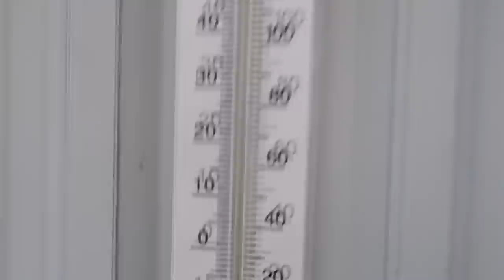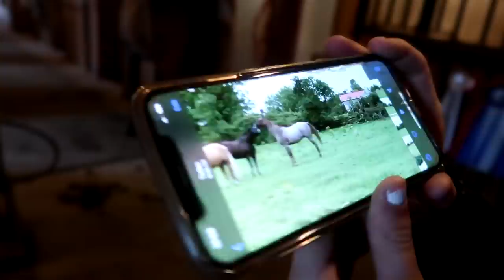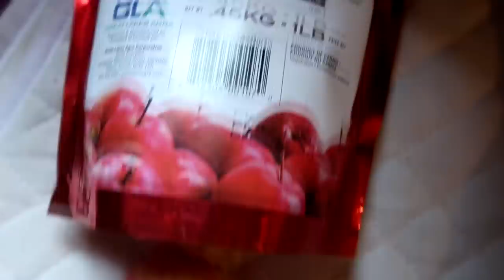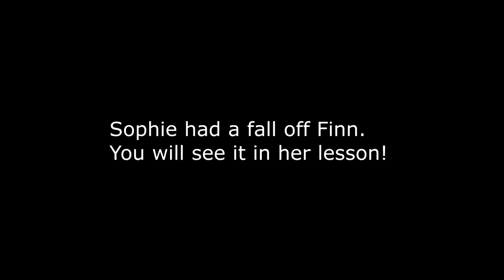My Biggest Fears Realized! Day 250 (09/09/20)